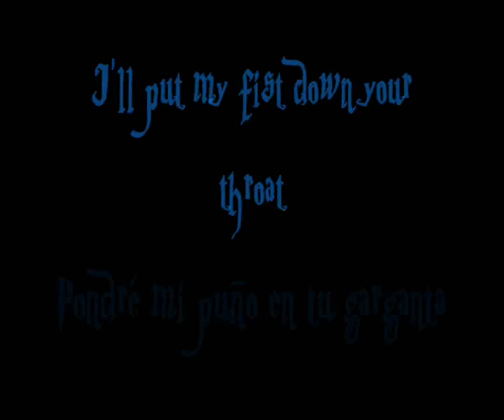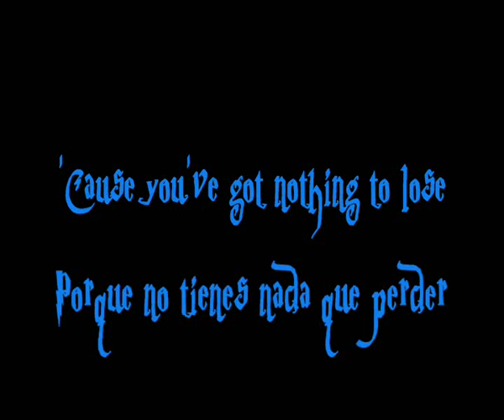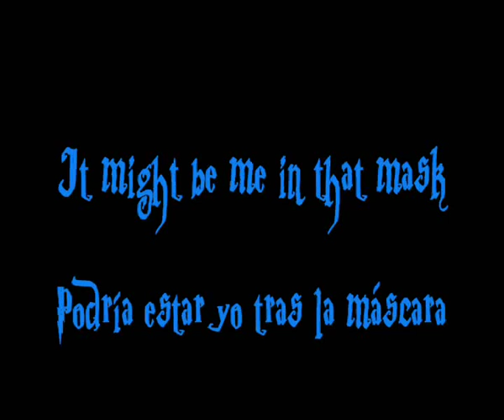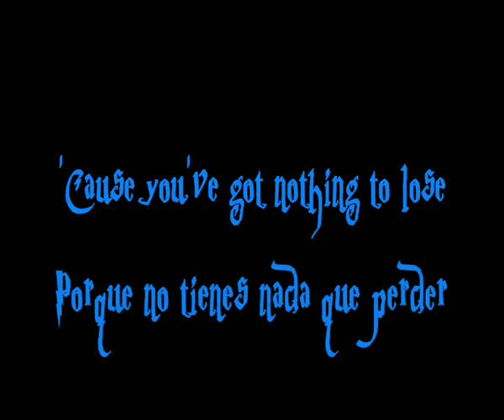Combichrist - Enjoy the abuse (Subtitulada Inglés/Castellano)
Artista: Combichrist
Canción: Enjoy the abuse
Disco: Everybody Hates You (2005)
País: Noruega

Hola hola!!Hoy os traigo un tema machacón y agresivo, tanto vocalmente como musicalmente. Antes de nada, disculpar que la letra no saldra sincronizada con la voz porque al editar el video me ha movido todo, asi que aparece mas tarde. En fin, una pena, pero al menos, aqui queda la intención, que es lo que cuenta ^^

Como siempre, espero que os guste , que lo disfruteis y lo compartais si quereis que mas gente lo disfrute.

Peticiones son bienvenidas y estudiadas!!!

Stay Metal!!! \m/

Sonia